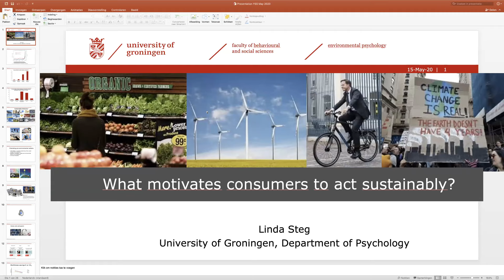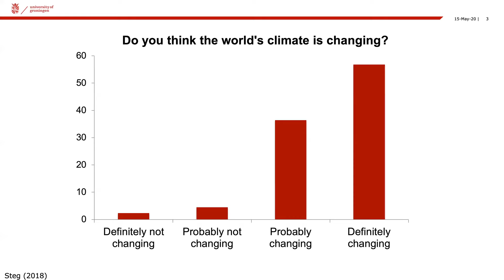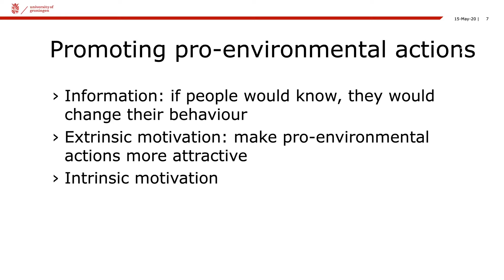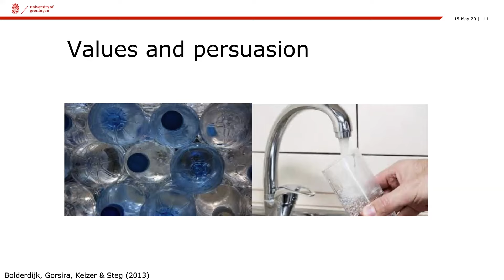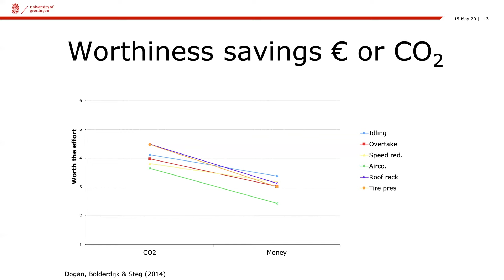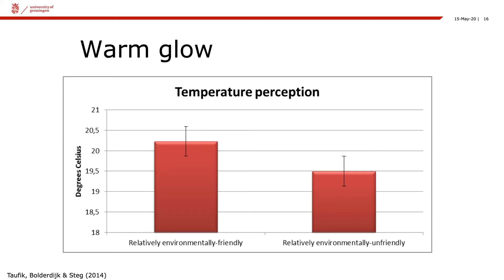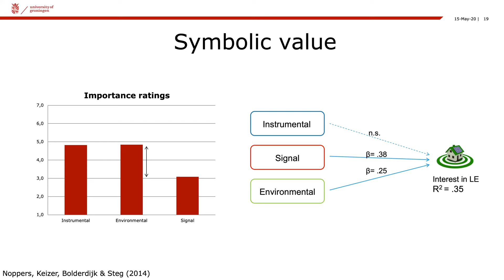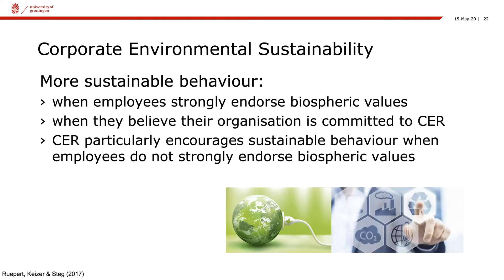Young Scientist Symposium 2020 - A talk by Prof. Linda Steg from the University of Groningen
A talk by Prof. Linda Steg from the University of Groningen on 'What motivates consumers to act sustainably' as part of the Young Scientist Symposium 2020.